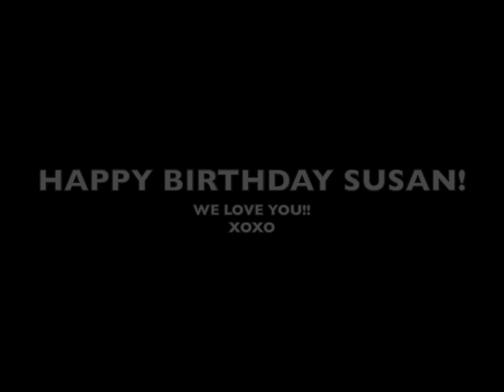SUSAN50TH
This video is about SUSAN50TH